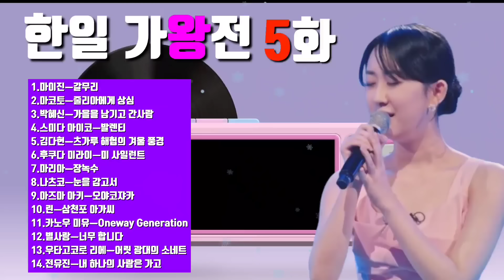한일가왕전 노래모음(1대1현장 지목전)💞(4월30일방송) 전유진.마이진.김다현.린.박혜신.별사랑.마리아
ㅡ플레이리스트ㅡ

1.마이진ㅡ갈무리
2.마코토ㅡ줄리아에게 상심
3.박혜신ㅡ가을을 남기고 간사람
4.스미다 아이코ㅡ발렌티
5.김다현ㅡ츠가루 해협의 겨울 풍경
6.후쿠다 미라이ㅡ미 사일런트
7.마리아ㅡ장녹수
8.나츠코ㅡ눈을 감고서
9.아즈마 아키ㅡ오야코자카
10.린ㅡ삼천포 아가씨
11.카노우 미유ㅡOneway Generation
12.별사랑ㅡ너무 합니다
13.우타고코로 리에ㅡ어릿 광대의 소네트
14.전유진ㅡ내 하나의 사람은 가고